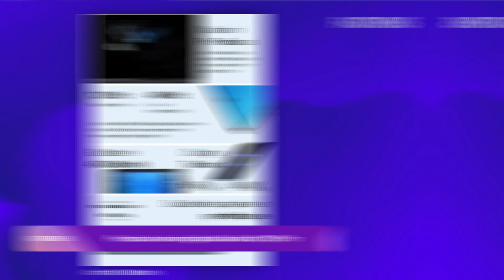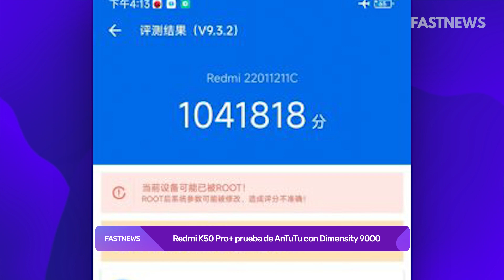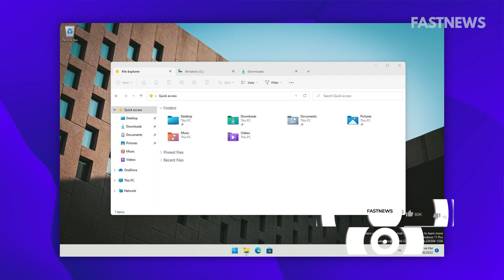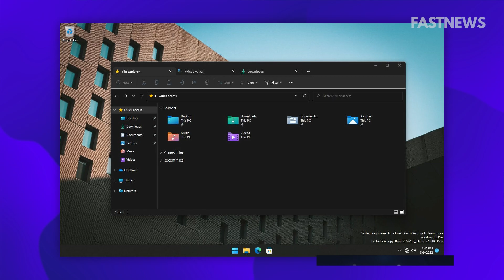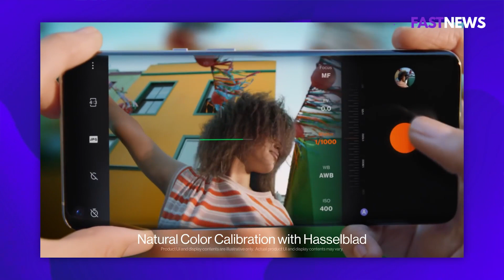Xiaomi 12T Pro serán los Redmi K50 Pro GLOBALES, ADIOS POCO F4!? | FASTNEWS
00:00 Introducción
00:07 Xiaomi 12T y 12T Pro serán los Redmi K50 Globales
01:47 Precios globales del Xiaomi 12x, Xiaomi 12, Xiaomi 12 Pro
02:46 Redmi K50 Pro+ con Dimensity 9000 prueba de antutu
03:28 Llegan las ventanas al explorador de Windows 11
04:03 Filtraciones de la Xiaomi Mi Band 7
05:13 Oneplus Nord 2T traerá un diseño clásico
06:08 Moto Edge X30 con cámara bajo la pantalla